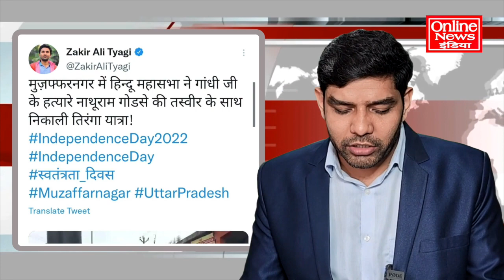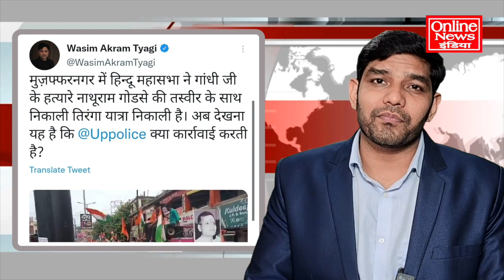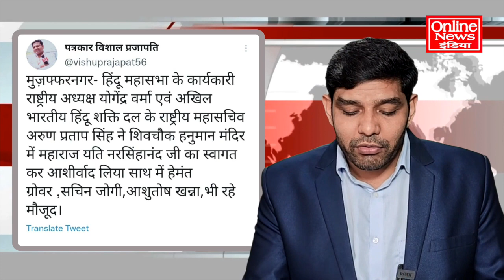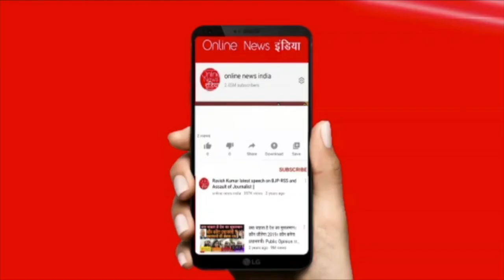गोड़से की तिरंगा यात्रा निकाली,